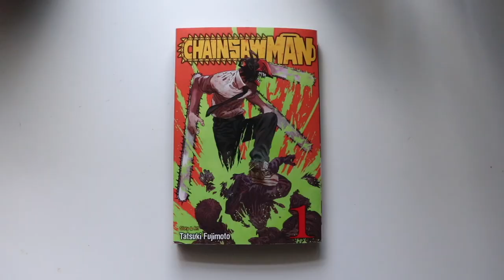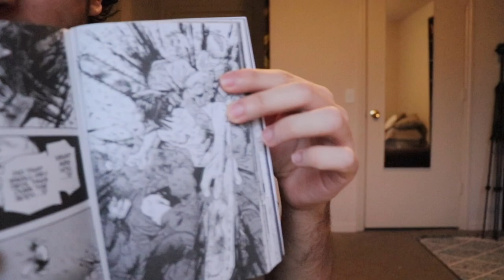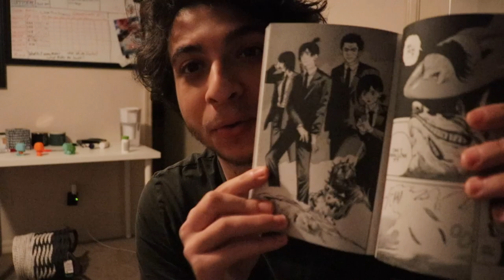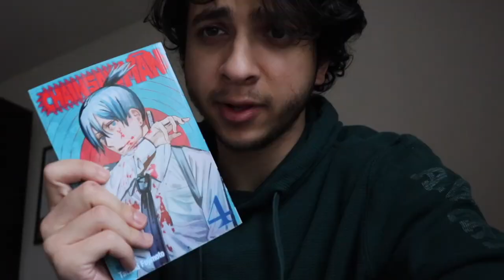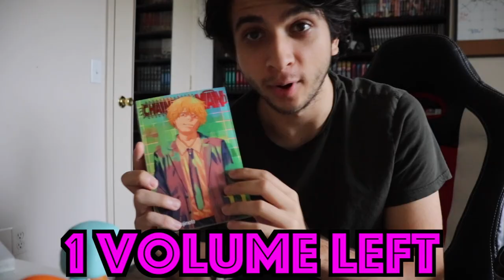I Read EVERY Chainsaw Man Manga In 24 Hours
I decided I would Read EVERY Chainsaw Man Manga In 24 Hours. Here is how it went